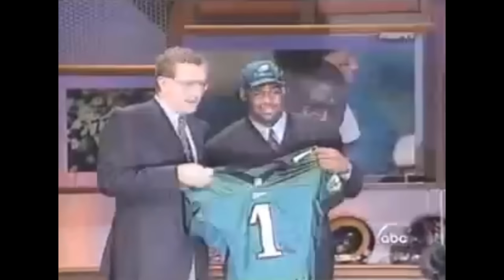NFL Fans Booing Their Own Team